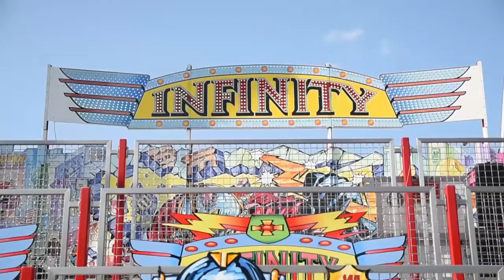Schausteller Gäubodenvolksfest 2018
Schausteller auf dem Gäubodenvolksfest 2018 im Interview